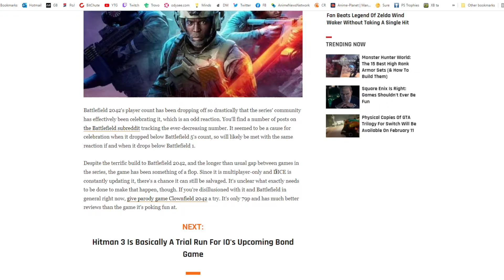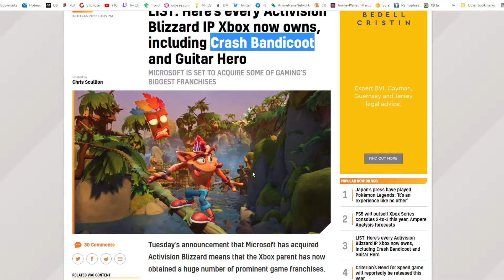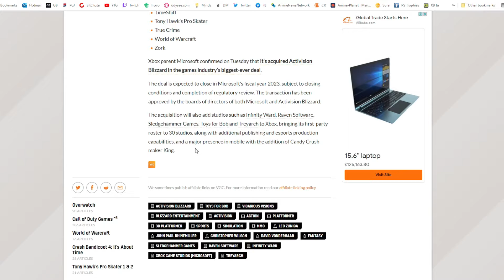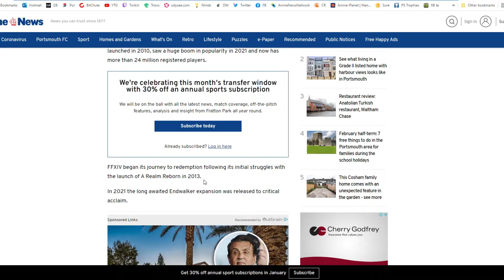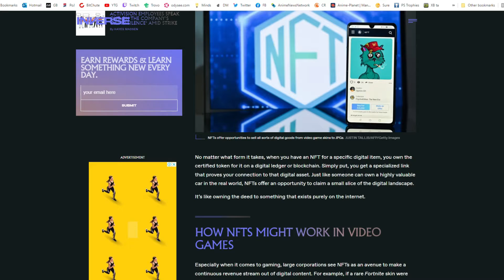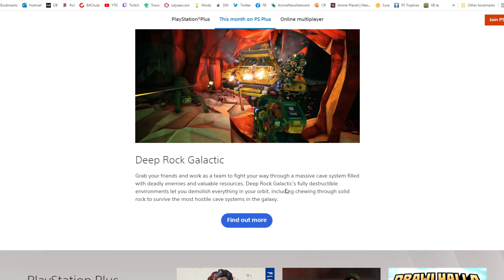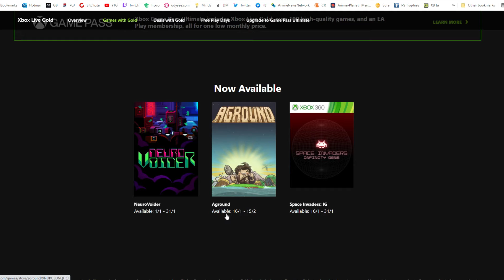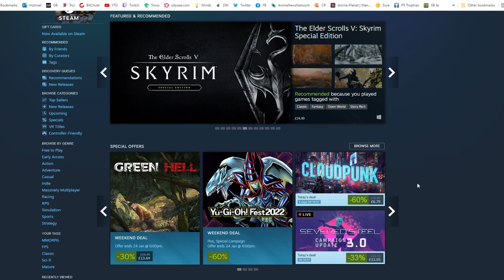Battlefield 2042 player base tanks, Microsoft buys Activision Blizzard | Games' Stuff #17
The disastrous BF 2042 (for me the worst release of 2021), FF14 does so well that Square Enix stops sales to keep servers from being overloaded and MicrosoftXbox makes a gigantic acquisition by moving on ActivisionBlizzard for nearly $70 billion.

[Hardware & Specs]

Console Monitor: ASUS VS247HR 24 Inch
1x PS3 standard
1x PS3 with 500GB HDD
1x Elgato Capture HD
1x XBOX One 500GB Internal Storage with WD 3TB USB 3.0 Elements Desktop HDD
1x PSVita (Wi-Fi) 1GB Internal Memory + 64GB Memory Card
PC;
Camera: Joyaccess 1080p USB Webcam
Case: Cooler Master HAF X USB 3.0 XL ATX
Motherboard: Gigabyte Z97X-Gaming 5 Intel LGA1150 Z97 ATX
GPU: Gigabyte NVIDIA GTX 980 1228MHz 4GB GDDR5
CPU: Intel(R) Core(TM) i7-4790K CPU @ 4.00GHz with Cooler Master Hyper 212 EVO CPU 12mm Fan
PSU: EVGA Supernova 650W G1 Gold Modular
Memory: 16 GB RAM (15.86 GB RAM usable)
Internal Storage: Samsung 2.5" 120 GB 850 EVO SSD - WD BLACK 500GB 2.5" 7mm 7200RPM 32MB SATA 6Gb/s -Seagate Barracuda 3.5" 700GB HDD - Hitachi Travelstar 120GB 2.5" HDD
External Storage: Seagate 4 TB Expansion USB 3.0 Desktop 3.5 Inch
Monitors: 2x Asus VP278
Operating System: Microsoft Windows 8.1